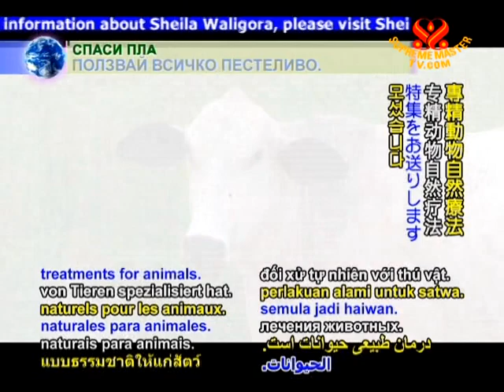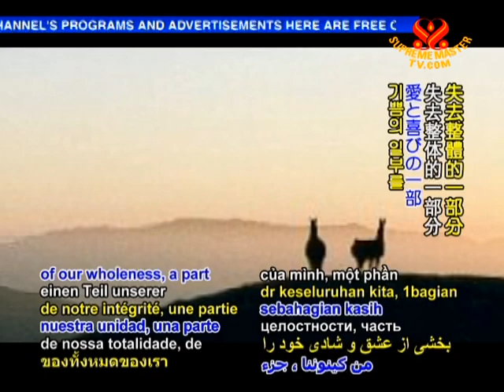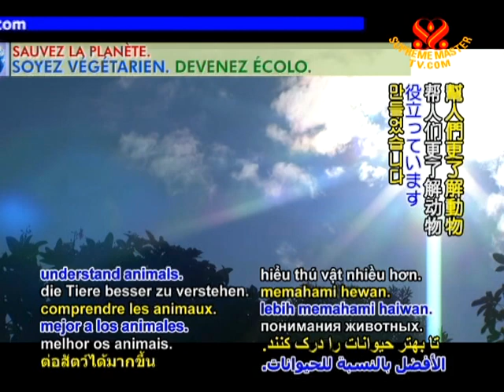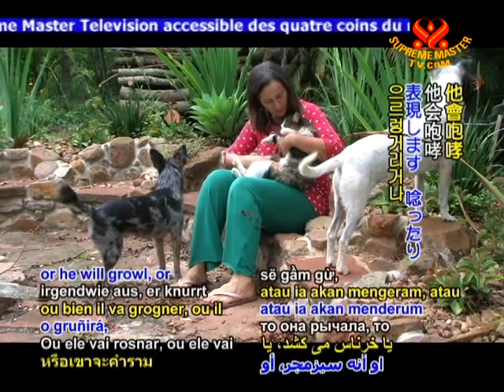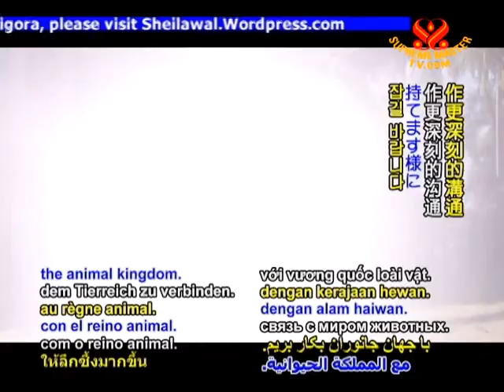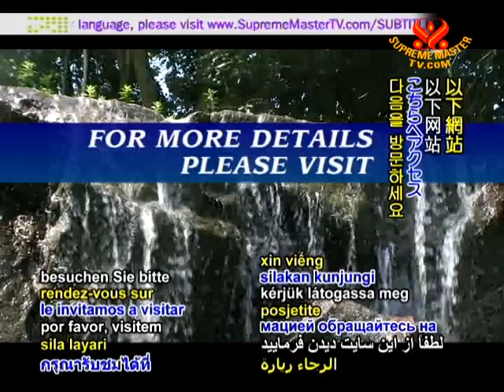Inner Connection: Brazilian Telepathic Animal Communicator Sheila Waligora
• AW1176; Aired on 3 Dec 2009(in Portuguese )
An interview with vegan telepathic animal communicator Sheila Waligora as she explains her journey and experiences undergone in working with animals. Waligora talks about the significance of the love and compassion needed in human-animal relationships.